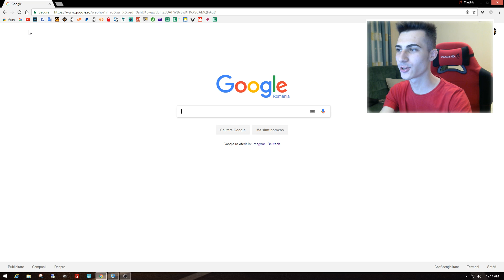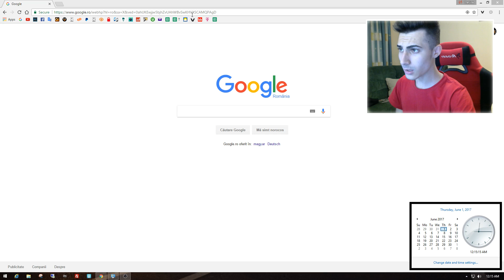La multi ani de 1 Iunie - ULTIMA STRIGARE